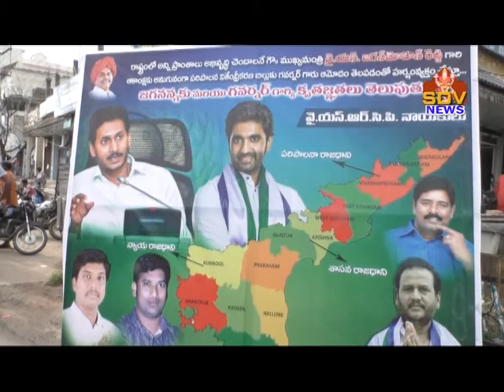SDV NEWS RJY 02-08-2020